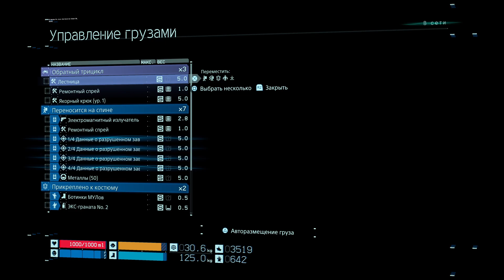DEATH STRANDING DIRECTOR'S CUT Завод и чувак в шатле. Как обычно дико тупил [субтитры]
Встречайте новую революционную игру от легендарного создателя Хидео Кодзимы – Director’s Cut представляет расширенную и обновленную версию игры.

– Обновлено для консоли PlayStation®5 – наслаждайтесь улучшенными боями и новой системой рейтингов.*
– Расширенные материалы – используйте дополнительное оружие и транспортные средства, сражайтесь с новыми врагами и исследуйте новые локации с дополнительными заданиями и мини-играми.
– Новые открытия – погрузитесь в дополнительные сюжетные линии на расширенных локациях.
– Система социальных связей – оставайтесь на связи с игроками со всего мира